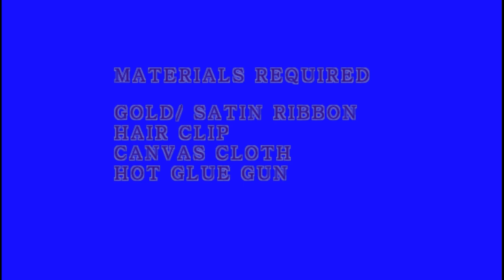DIY: HOW TO MAKE A SIMPLE ROSE FLOWER HAIR CLIP !!!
LEARN HOW TO MAKE A SIMPLE ROSE FLOWER HAIR CLIP